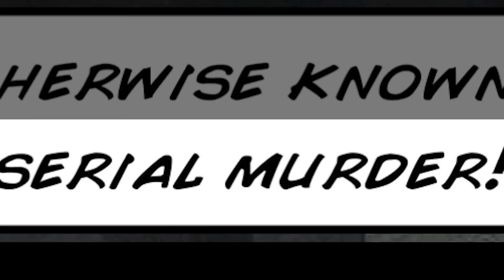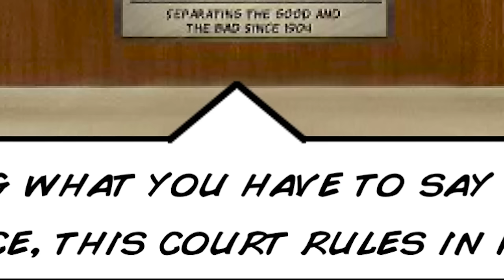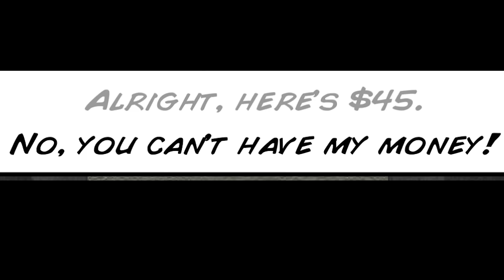GOING ALL OUT! | Hard Time (Prison Simulator) #6